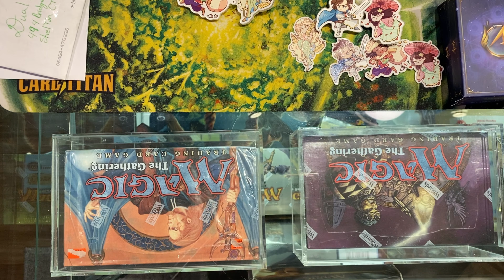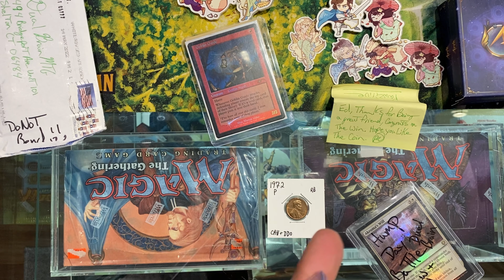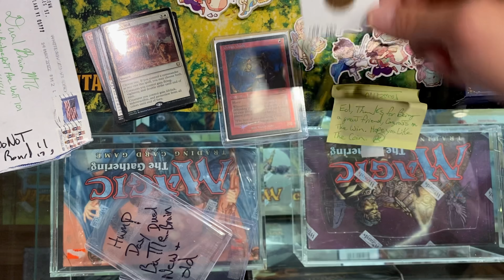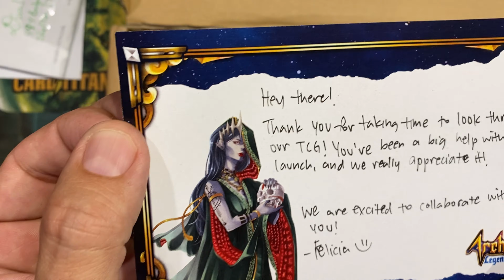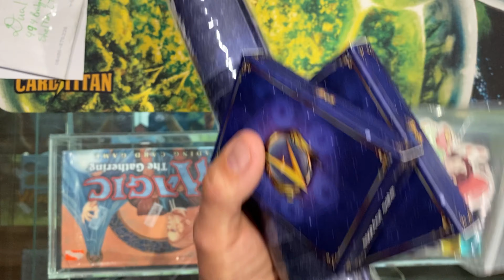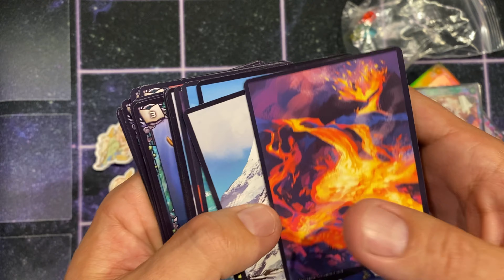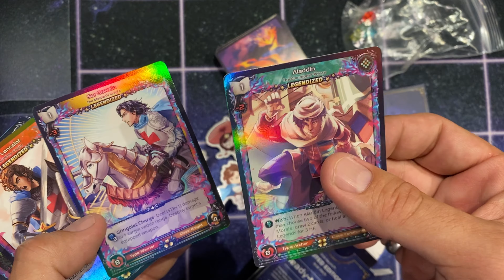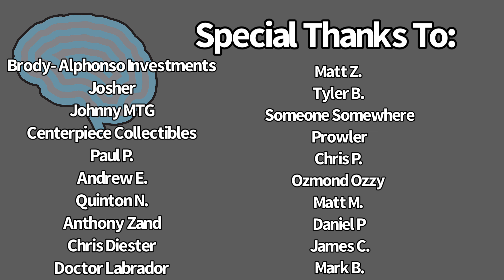Mailday! from @MattcasterMage , @PawzBrownMTG , & Arch Legends TCG Influncer Kit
494 Bridgeport Ave Unit 101
Shelton, CT
06484